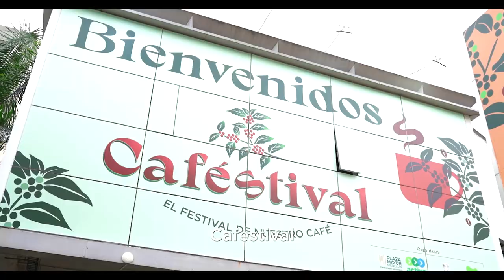¿Cómo hacer mejores fotografías de producto con celular? - [Negocios en Tm] ®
¡Saludos a todos los empresarios y emprendedores de Negocios en Tu Mundo!

Aquí traemos un contenido que te va a encantar. En el programa Soluciones en Tu Mundo, exploraremos el desafiante tema: "¿Cómo lograr fotografías de producto impactantes con tu celular?"

Gabriel Carrasco, mente maestra detrás de la barbería 2477, nos desafiará con esta pregunta intrigante. ¡Y adivina quién estará compartiendo una solución cargada de creatividad y sabiduría? Nada menos que Jessenia Ruiz García, experta en redacción y creatividad en BTODIGITAL. Sus consejos prometen ser reveladores.

Vianette Monsalve guiará esta emocionante sesión.

Si eres un apasionado de los negocios, un emprendedor hambriento de innovación o simplemente deseas mejorar la presentación de tus productos, ¡no puedes dejar pasar esto! La oportunidad está aquí.

Gracias a todas las marcas que hacen posible la realización de este programa:  Fundación Frisby CEIPA Comfama Sistecrédito Cámara de Comercio de Medellín para Antioquia Gobernación de Antioquia y Terminales Medellín.

¡Vamos a sumergirnos juntos en este valioso aprendizaje!

Negociosentm